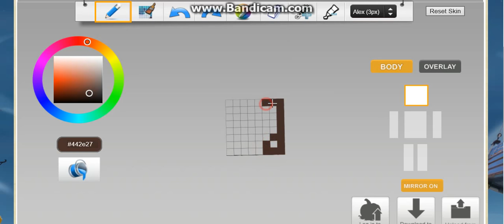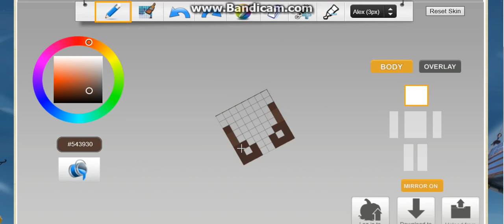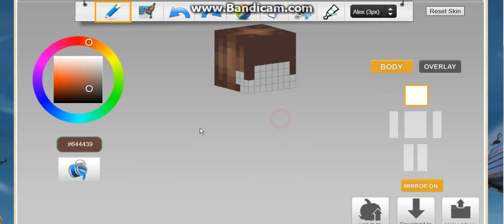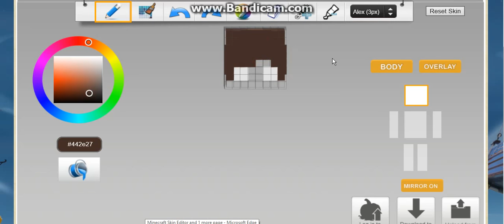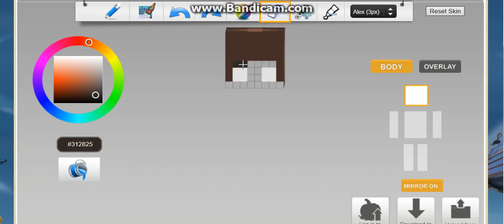Hair And Face Skin